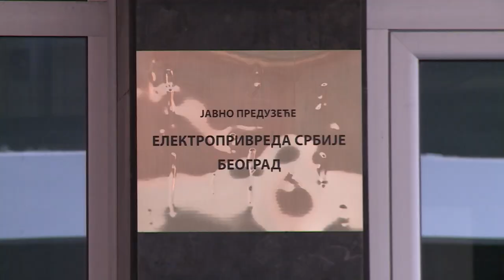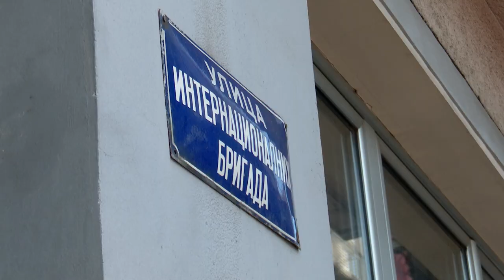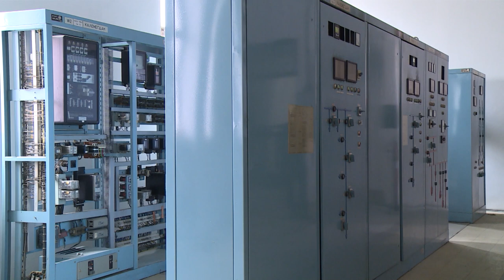Slučaj "Mića": Grčić se sprema za novu funkciju?